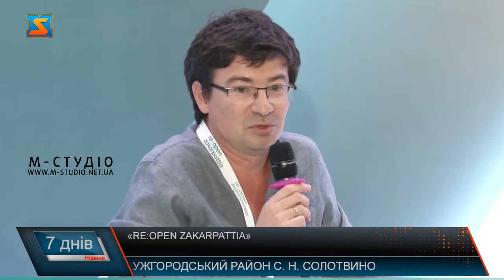Re:Open Zakarpattia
«Закарпаття як західний фронтир України» -така тема першої дискусійної панелі  форму розвитку Закарпаття.  Почали з  презентації  результатів  соціологічного дослідження громадської думки місцевих мешканців щодо національних і регіональних проблем у краї.  Дослідження  проведено  Фондом “Демократичні ініціативи” в серпні 2020 року. Опитали тисячу закарпатців – паралельно  2 вибірки, аби порівняти відповіді краян загалом і представників нацменшин.
Понад половина закарпатців бачить Закарпаття у складі унітарної України, майже 38 – у складі унітарної країни, але з розширеними повноваженнями місцевих рад і громад. Лише  2,8% – за федералізацію. 31% нацменшин – не відповіли на це питання. Андрій Сухарина каже, “Загрози сепаратизму на Закарпатті немає, принаймні по тих настроях, які панують серед населення Закарпаття. При цьому  кожен другий закарпатець думав про міграцію за кордон. Половина опитаних  вважають, що навчання у школі має бути українською.
Обговорили Закарпаття як міст України у Європу, історичні,  культурні зв’язки  з країнами-сусідками та роль держави у цьому, адже на думку члена Нестерівської групи  Євгена Глібовицького, у краї недостатній контроль з боку правоохоронних органів дотримання Конституції та норм цивілізованого суспільства.
Говорили не тільки про те, що область має стати локомотивом євроінтеграції, а також про відкриття Закарпаття українцями, адже, виявляється, люди не тільки з-за кордону, а за Карпатами нічого не знають про наш край.  Виключно закарпатці  мають зробити так, аби край був перлиною  не тільки на плакатах!
«Адмінреформа, децентралізація та регіональна політика: як розвивати Закарпаття в нових умовах»- така тема  другої дискусійної панелі. Реалізувати 1 етап адмінреформи - створити спроможне місцеве самоврядування -  у краї було непросто, проте на фоні інших регіонів результат один з кращих в країні – запевнили спікери. Саме час для розвитку 71 громад.
Другий пріоритет – інституційне забезпечення. У парламенті зареєстрований закон про місцеві державні адміністрації,що підсилить роль і функції обласних адміністрацій, зокрема у впровадженні політик. Сприятиме цьому і перезавантаження  у новому форматі агенції регіонального розвитку,  офісу євроінтеграції. І третій крок – фінансування, як за рахунок держави, так і інших нефінансових інструментів. Приділили увагу законодавчим змінам  для можливостей регіону.Олексій Петров презентував стратегію регіонального розвитку, пріоритетні напрямки розвитку, враховуючи умови пандемії та виходячи з бюджету на 2021 рік. Зупинилися на ролі Закарпатської облдержадміністрації новоствореним громадам краю та РДА.
Говорили про інфрастурктурний прорив Закарапття: дороги, залізниця, авіасполучення та кордони. Про креативні індустрії, культуру і мультикультуралізм- а саме як перетворити слабкість на перевагу. Про туризм як драйвер регіонального розвитку. А також про те, як повторити інвестиційне диво початку 2000 их у краї або створити нове. Приділили увагу і відносинам із західними сусідами та ролі Закарпаття у побудові мостів. Депутат Європарламенту, експрем’єр Литви Андріус Кубілюс запропонував створити Карпатську коаліцію, яка поряд з Люблінським трикутником сприятиме інтеграції України в ЄС.
Не оминули увагою  і транскордонну співпрацю у напрямку залучення ресурсів,  про те, що єднає країну з партнерами,  про екологічні виклики Закарпаття. Дискутували про те, як не тільки вижити, а й стати сильнішими у коронавірусній реальності. Загалом  12 дискусійних панелей, понад пів сотні спікерів – у дводенній програмі. У дискусії випрацювати ідеї та рішення для розвитку Закарпаття! – така амбітна ціль форуму.